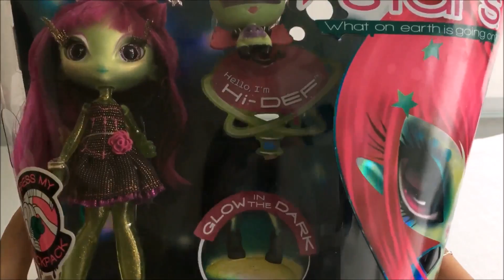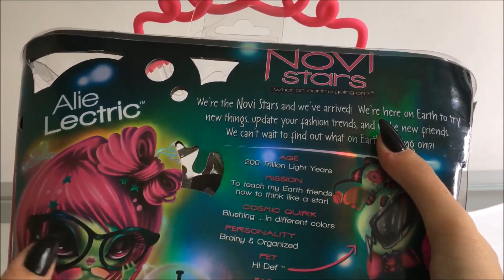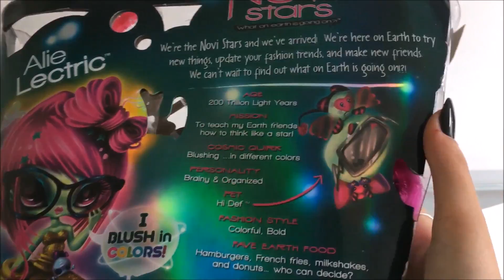APRIAMO ASSIEME UNA NOVI STARS - ALIE LECTRIC ❤️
Ciao a tutti! Oggi apriamo assieme una novi stars! La adoro!